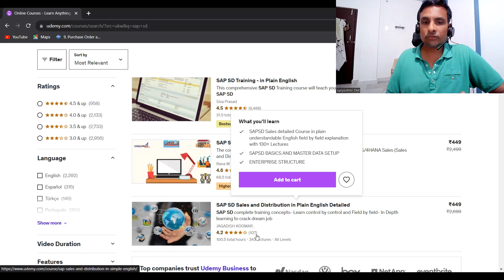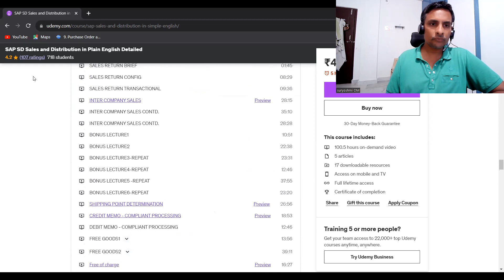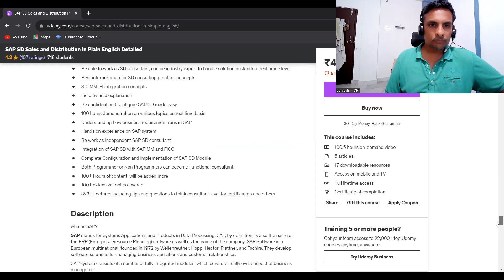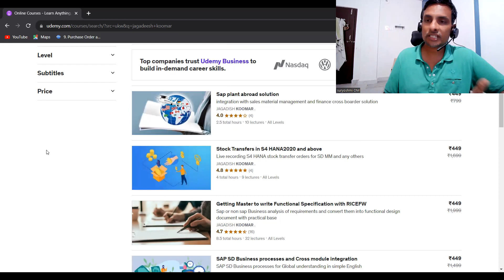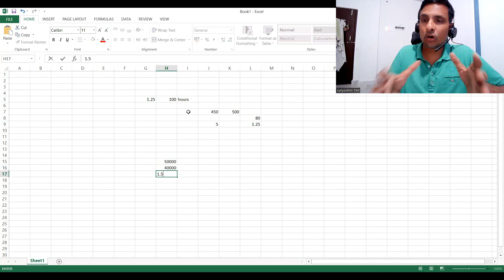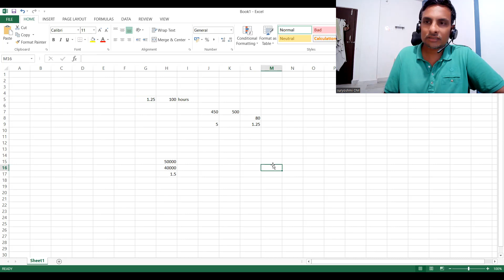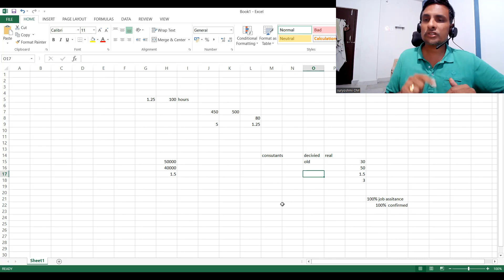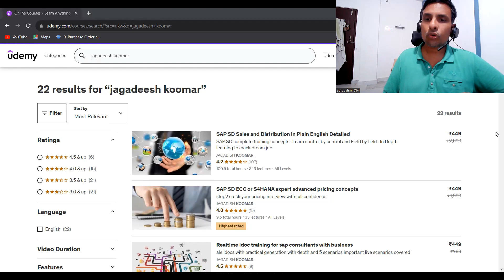MY SAP SD UDEMY EMOTIONAL JOURNEY 100 + HOURS CONTENT